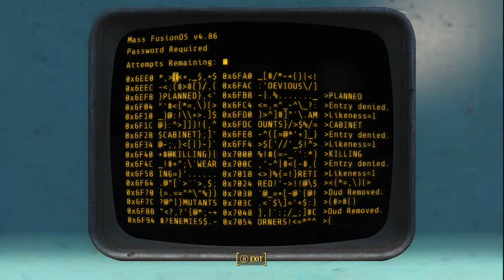Fallout 4-Part 17-Going Into The System